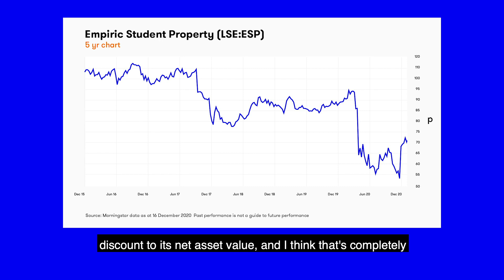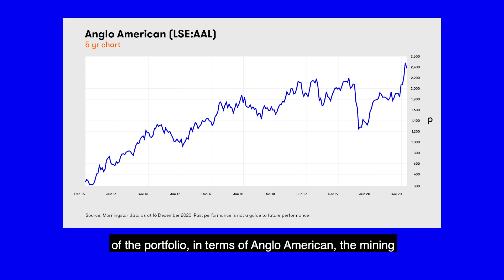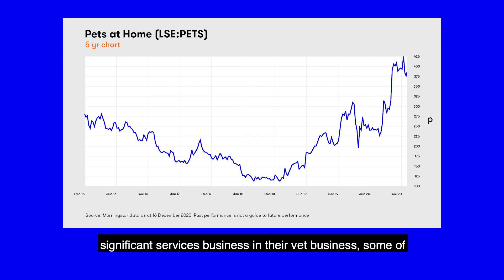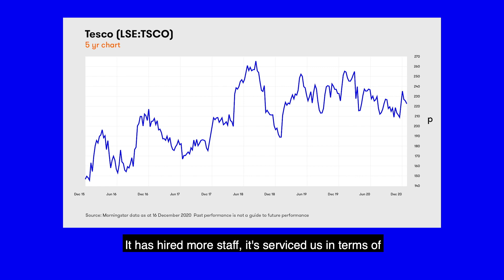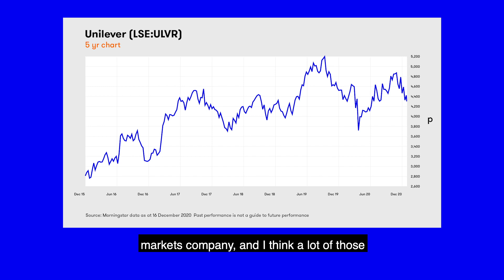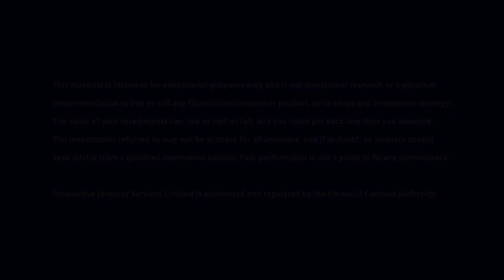Sue Noffke’s income share ideas for 2021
Sue Noffke, fund manager of the Schroder Income Growth Fund, names her top share pick for 2021 and explains why it will be a better year for income investors.